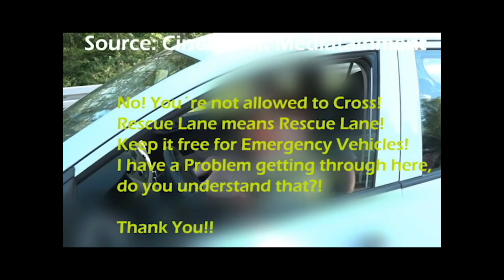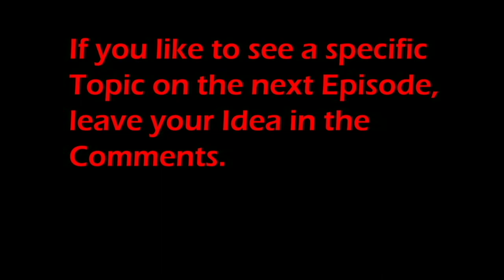Hunters Road Talk | Episode 01 | The German "Emergency Lane"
Sorry for the Shitty Quality. My Roadcam isn´t the Best!

Hi and welcome to a new Series on my Channel.
Here i will talk about all Kind of Topics.